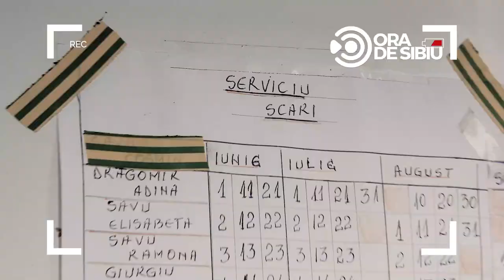Familii disperate in blocul comunist din Apoldul de Jos -"Primarul ne scoate în stradă."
Familii disperate in blocul comunist din Apoldul de Jos -"Primarul ne scoate în stradă. Ne amenină cu mascații"